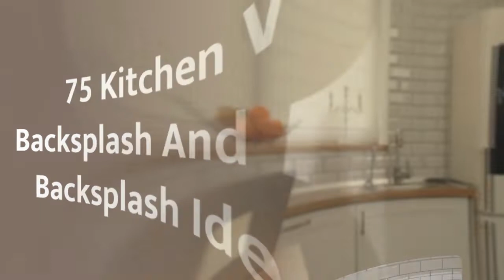75 Kitchen With Brown Backsplash And Matchstick Tile Backsplash Design Ideas You'll Love 🟡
0:00:00 - Intro
0:00:12 - Kitchen With Brown Backsplash And Matchstick Tile Backsplash Design Ideas You'll Love: Inspirations 1 to 25
0:03:03 - Kitchen With Brown Backsplash And Matchstick Tile Backsplash Design Ideas You'll Love: Inspirations 26 to 50
0:06:07 - Kitchen With Brown Backsplash And Matchstick Tile Backsplash Design Ideas You'll Love: Inspirations 51 to 75